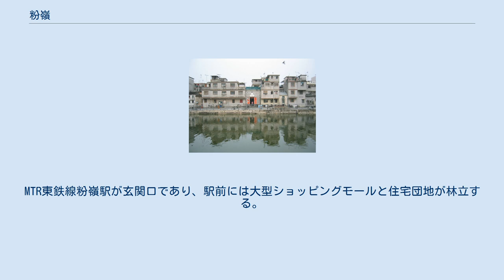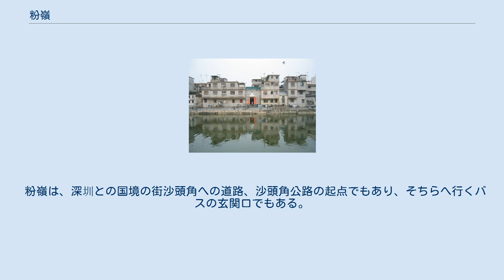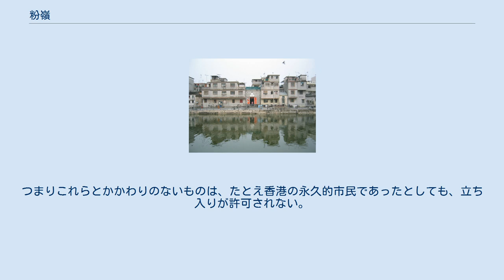粉嶺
北区_(香港)
粉嶺囲村 粉嶺（ふんれい、広東語読み: ファンレン、英語名同じ、Fanling）は、香港新界北東部の住宅、商業地区である。
隣の上水（広東語読み: ションショイ、英語名同じ、Sheung Shui）と並び、香港18区のひとつ北区の商業と行政の中核をなしている。
MTR東鉄線粉嶺駅が玄関口であり、駅前には大型ショッピングモールと住宅団地が林立する。
また香港有数の公営大規模墓地として有名な和合石墳場があることでも知られる。
 粉嶺の駅前は、むしろKCR開通後に開けた場所で、もともとの市街地として栄えた集落は、駅前から1キロほど北東に行った聯和墟（れんわきょ、広東語読み: リュンウォーホイ、英語名同じ、Luen Wo Hui）である。
 それゆえ、粉嶺駅前とは別に、この聯和墟にも大きなショッピングセンターとバスターミナルがあり、中心地としての雰囲気を垣間見ることができる。
こちらには鉄道こそないものの、香港島への直通バスの粉嶺地区の起終点は、こちらになっていることは、聯和墟がこの地区でのもうひとつの中心地となっている点で、注目に値する。
また聯和墟は高級なマンションがあり、庶民向けの政府系団地の多い粉嶺駅前とは対照的である。
 粉嶺は、深圳との国境の街沙頭角への道路、沙頭角公路の起点でもあり、そちらへ行くバスの玄関口でもある。
ここからは、香港側の沙頭角へ行く九龍バス78K線と、新界区専線ミニバス55K線が出ている。
香港側の沙頭角へは、もとから沙頭角に住んでいた住民以外は立ち入りが禁止されている。
それ以外の者は通行許可証が必要であり、この申請は、ここ粉嶺にある上水警察署の専用窓口で行う。
ただし、通行許可証をうけられるのは、もとから沙頭角に住んでいた住民と友人、親戚などのつながりがあり、その住民の承諾を得ている者（申請書に、関係住民の住所と氏名の明記が必要である）と、この住民にかかわる仕事をする人とその車両（運送業、商業など）のみである。
つまりこれらとかかわりのないものは、たとえ香港の永久的市民であったとしても、立ち入りが許可されない。